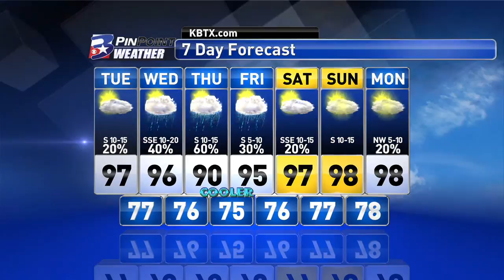Tuesday Midday PinPoint Weather Update 8/18